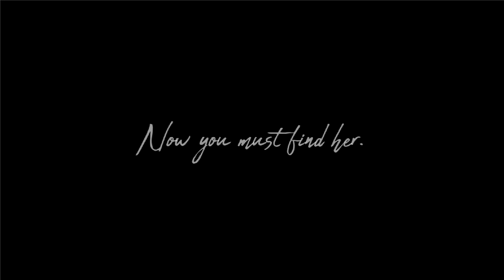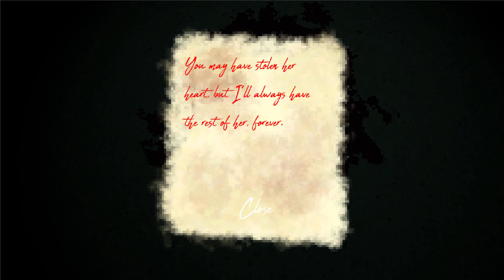Mother in Law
Author Ham Entertainment